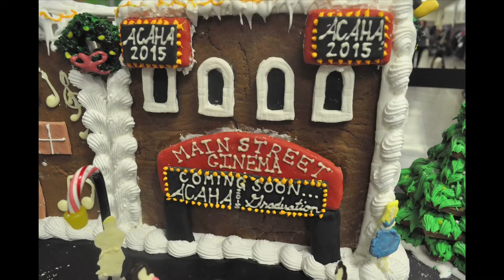BCA Holiday Assembly 2014 - ACAHA Gingerbread Houses : Behind The Scenes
This video documents the creation of the Academy for Culinary Arts and Hospitality Administration's Class of 2014 Gingerbread houses.